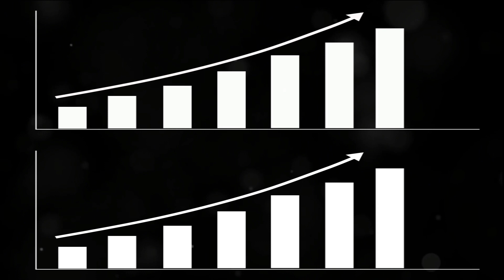What Corporations Gain from Men and Women being Divided